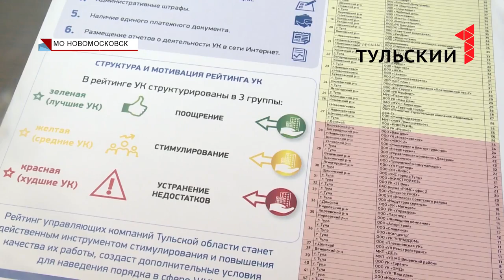О значении рейтинга в работе управляющих компаний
Репортаж ТК "Первый Тульский"